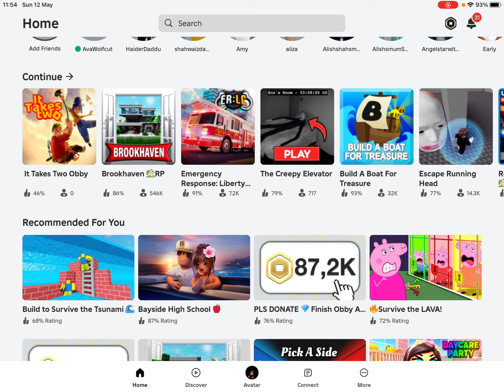It takes 2 besties games and playing Brookhaven roblox Brookhaven roleplay part 3 of Brookhaven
Saki and Alish Roblox it takes 2 and brokhaven rolplay sakiandhaid with @AlishbaSubNow